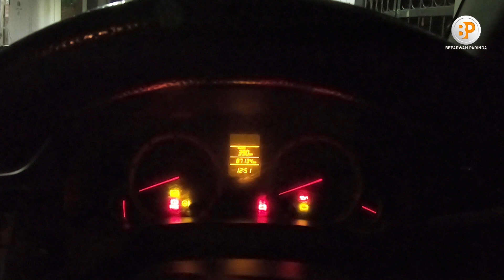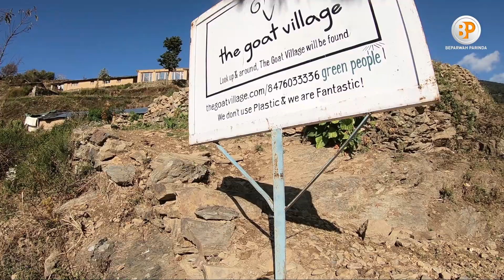Nag Tibba Trek | Winter Trek | Beparwah Parinda ( Uttrakhand) Part -1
Nag Tibba is one of the best weekend treks that can be commenced by the beginners as well as experienced trekkers.
I chose this trek to check strength of my knee, which was injured in April and it took about 6 months to recover. My younger brother Saurabh supported me on this trek. People say that Nag dune is an easy trek, but in reality it is not that easy either.
I experienced nature the most on this trek and I completed this trek without any hassle.
This video is a small effort, hoping that you guys will take this effort.